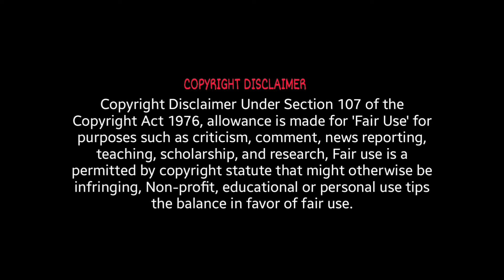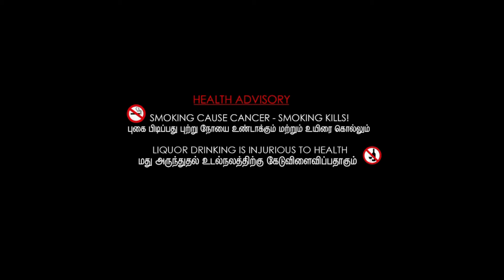The Mask Full Movie Review | Jim Carrey, Peter Riegert, Peter Greene & Amy Yasbeck | Review & Facts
Movie Credits :
Directed by : Chuck Russell
Screenplay by : Mike Werb
Story by : Michael Fallon & Mark Verheiden
Produced by : Bob Engelman
Starring : Jim Carrey, Peter Riegert, Peter Greene, Amy Yasbeck, Richard Jeni & Cameron Diaz
Cinematography : John R. Leonetti
Edited by : Arthur Coburn
Production Companies : New Line Cinema & Dark Horse Entertainment
Distributed by : New Line Cinema